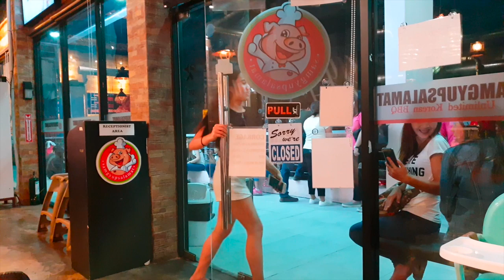Mukbang Challenge - Samgyupsalamat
Ito ang una kong mukbang challenge kaya binonggahan ko na. Dumayo tayo sa Samgyupsalamat sa Vito Cruz para lang makakain ng samgyupsal. Hindi lang ang pagdayo ang bongga sa video na ito, pati na rin ang halos dalawang orasa na paghihintay. Nagutom na ako tapos nabusog na ulet tapos nagutom na ulet nasa pila pa rin kami. Ibang level na ito kaya watch mo na! Kasama natin sa video na ito si Ken, ang BFF ko, at si Angie, ang dyosang kapatid niya. Hahaha!!